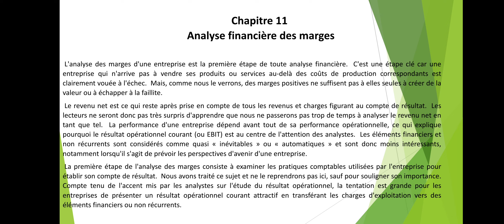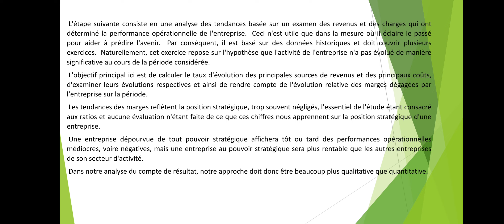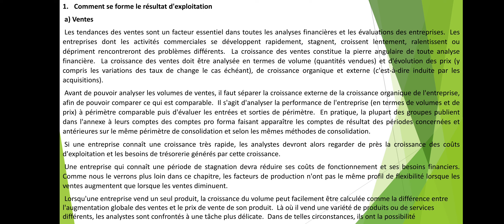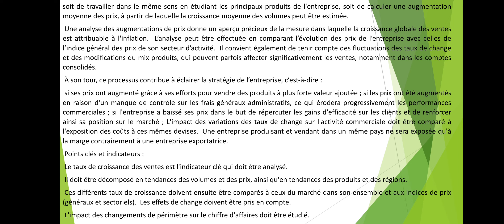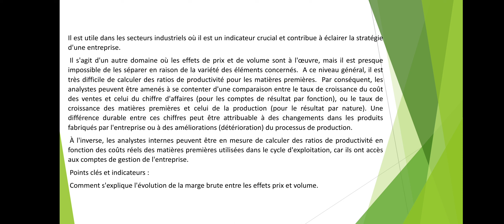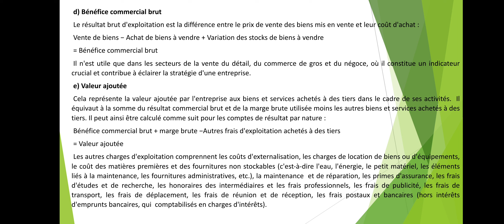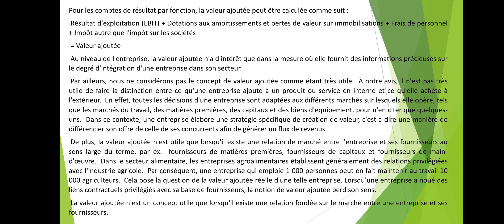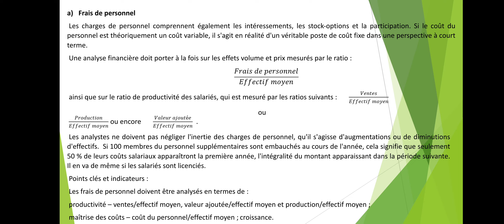11a. Analyse financière des marges Finance d’Entreprise